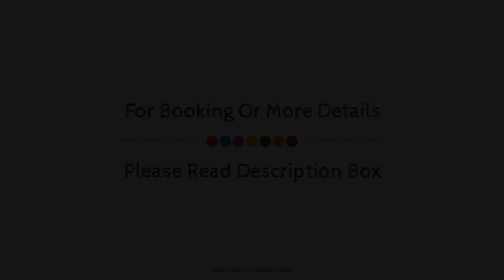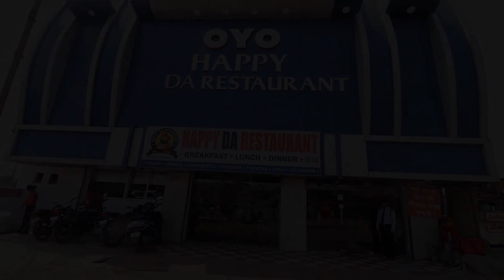OYO 27643 Happy Restaurant, Raipur, India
About Property:
OYO 27643 Happy Restaurant is conveniently located in the popular Tatibandh area. The property offers guests a range of services and amenities designed to provide comfort and convenience. Free Wi-Fi in all rooms, 24-hour room service, daily housekeeping, 24-hour front desk, room service are on the list of things guests can enjoy. Each guestroom is elegantly furnished and equipped with handy amenities. The property offers various recreational opportunities. For reliable service and professional staff, OYO 27643 Happy Restaurant caters to your needs.
Searching For
1. OYO 27643 Happy Restaurant - Raipur
2. OYO 27643 Happy Restaurant - Raipur Virtual Tour
3. OYO 27643 Happy Restaurant - Raipur Rooms
4. OYO 27643 Happy Restaurant - Raipur Amenities
5. OYO 27643 Happy Restaurant - Raipur Videos
6. OYO 27643 Happy Restaurant - Raipur Offers
7. OYO 27643 Happy Restaurant - Raipur Deals
Audio Credit:
Track Title: Blank Slate
Artist: VYEN